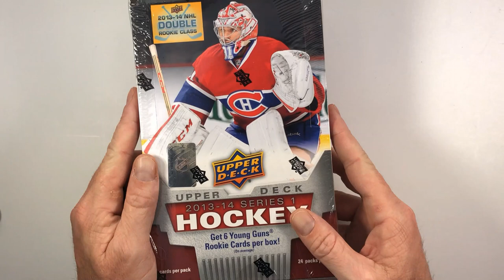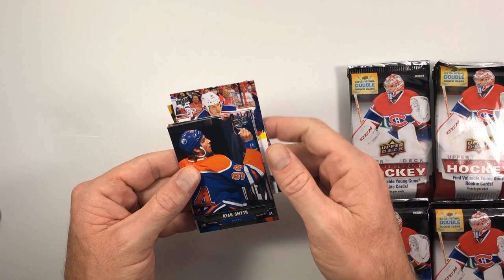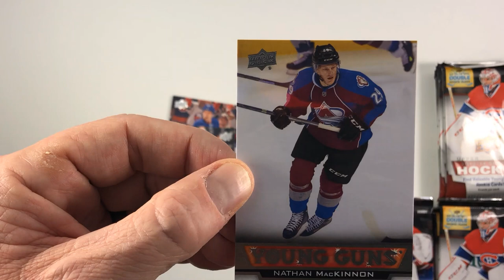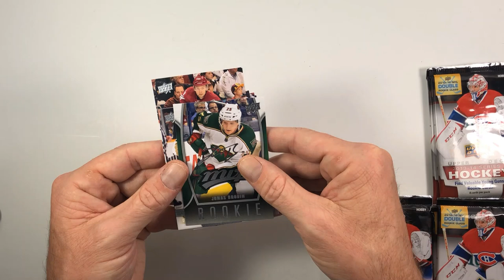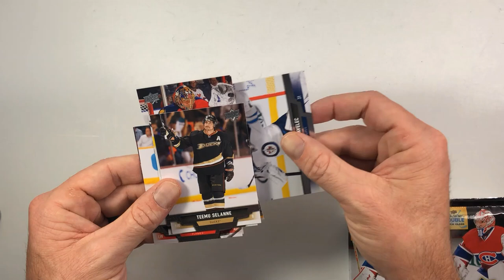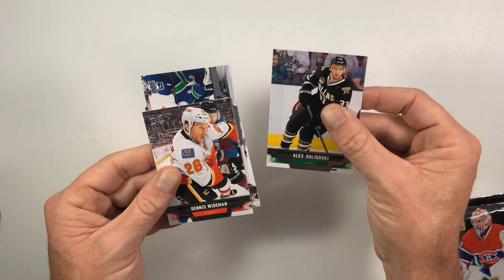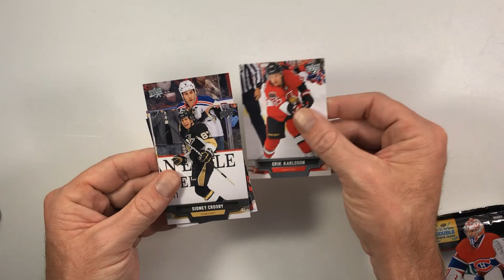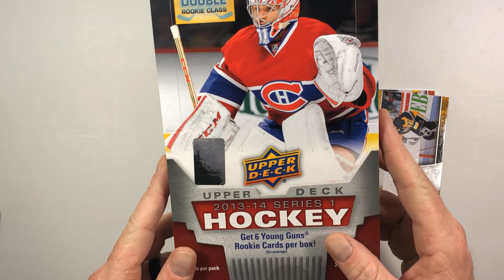2013-14 Upper Deck Series 1 Hobby (Box 2)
Continuing the retrospective of Upper Deck past.
PC Hit.